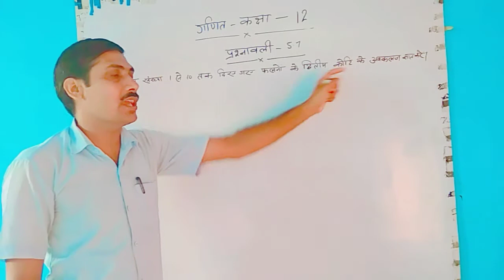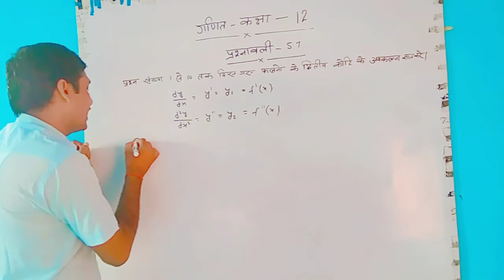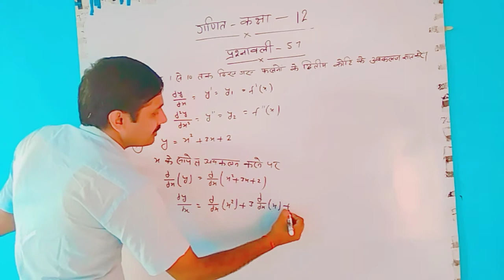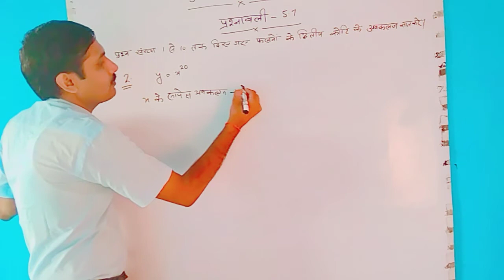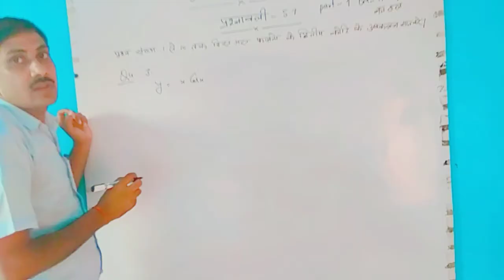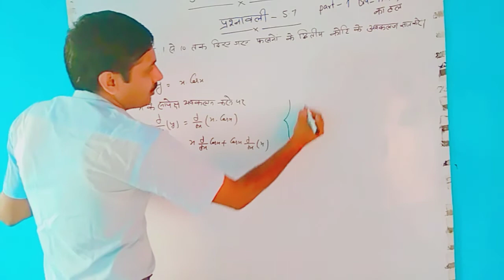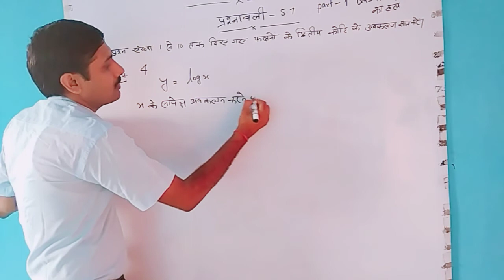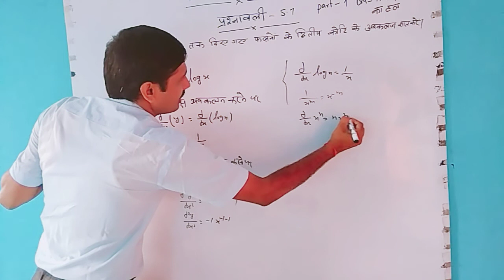maths class 12|exercise 5.7 solutions in hindi|prashnawali 5.7 solutions|part-1|by harikesh sir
गणित कक्षा -12 , अध्याय-5.सांतत्य तथा अवकलनीयत

प्रश्नावली-5.7 (part-1) प्रश्न-1,2,3,4 का हल